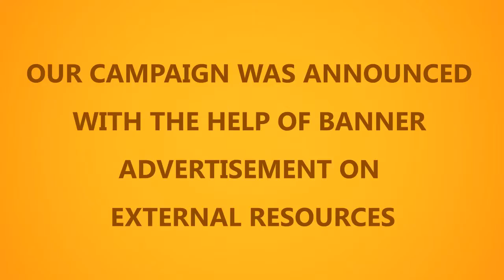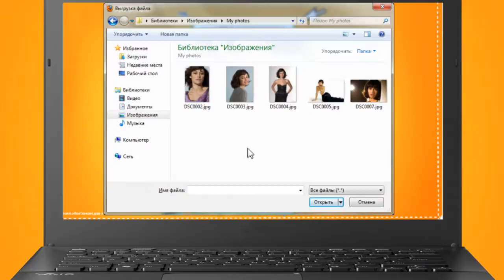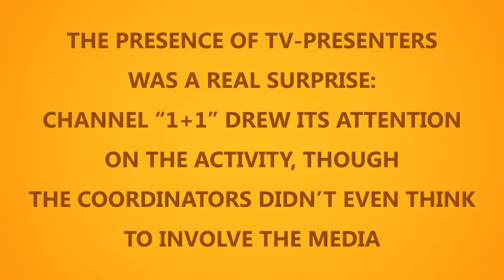8805-baldandhappy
Havas Engage Ukraine